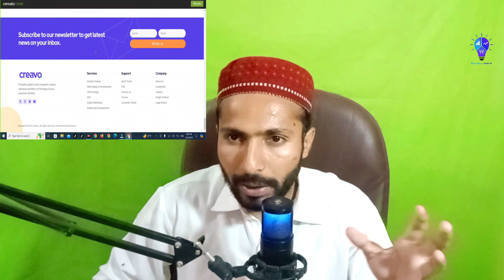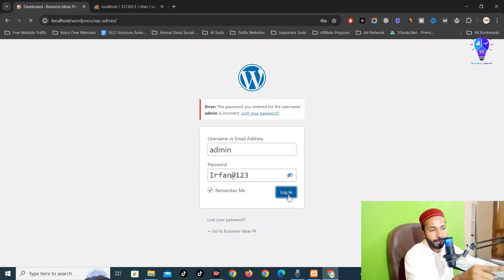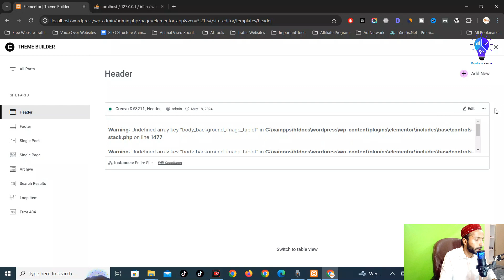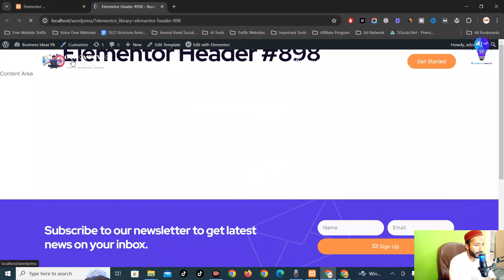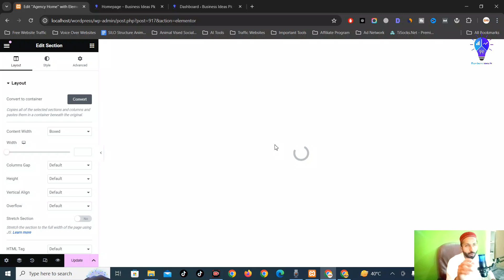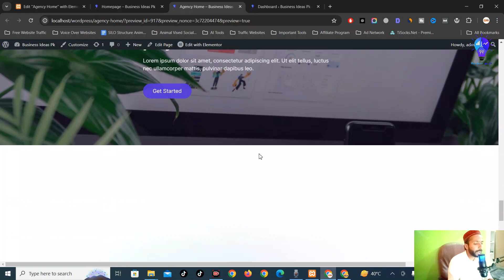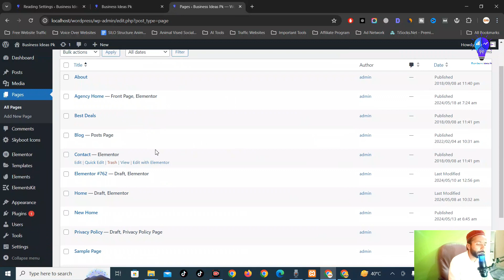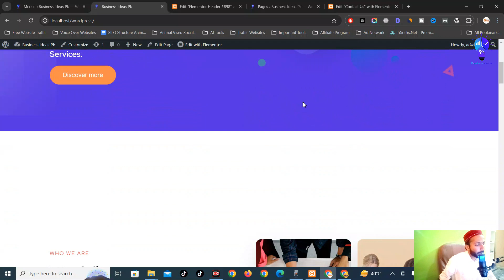How to Make DIgital Marketing Agency Type Website in 2024 | Web Development Series Day 6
Free Blogging Course | Web Development Series | Day 6 | 90 Day Challange
Welcome to Day 6 of our Web Development Series! In this episode, we’ll dive into creating a professional digital marketing agency website. Learn how to design eye-catching landing pages, optimize for SEO, and showcase your services. Plus, we’ll discuss the 90-Day Challenge and how it ties into our free blogging course. Let’s build an online presence that stands out! 💻🚀